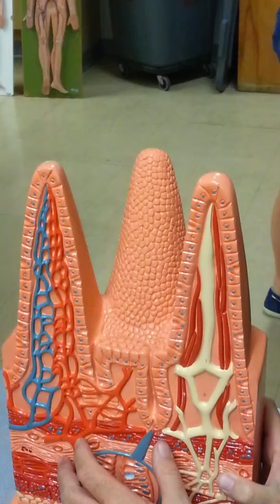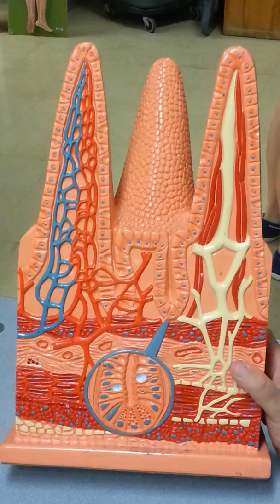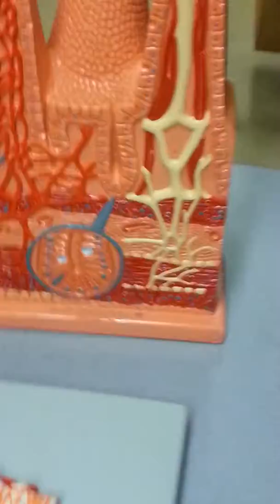Small intestine villi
Olsen describing the small intestine  model